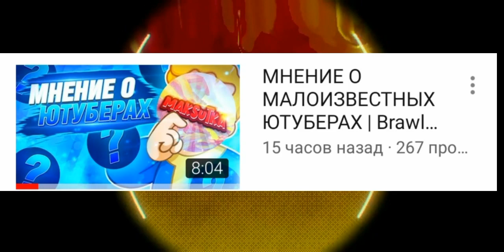Меня Оценил MAKSUTKA!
Привет🖐️🖐️🖐️!

В этом ролике меня оценил ютубер MAKSUTKA!

Ладно погнали смотреть ролик!

😏 БЫЛ БЫ РАД ЕСЛИ ТЫ:
📌ПОДПИШЕШЬСЯ НА КАНАЛ❇️
📌НАПИШЕШЬ КОММЕНТАРИЙ💬

Спасибо 😉 😉 😉!

РЕБЯТА ВСТУПАЙТЕ В МОЙ КЛУБ ВСЁ КТО ВСТУПИТ ОБЕЗАТЕЛЬНО ПОИГРАЮ -